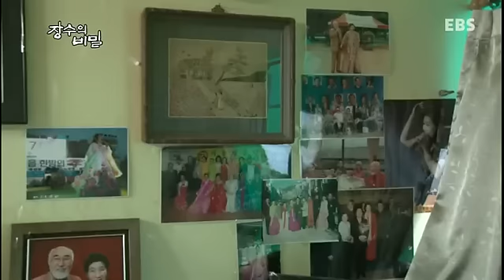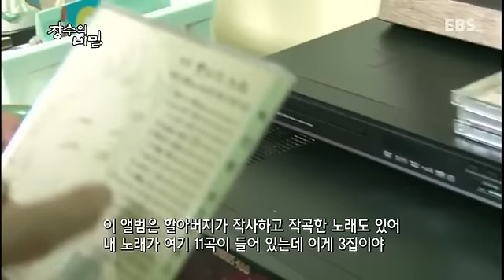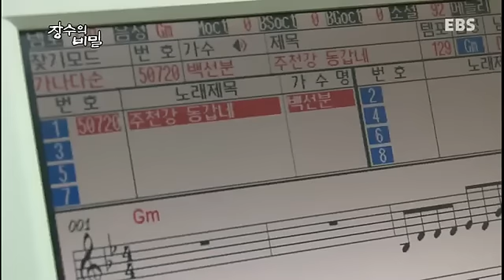장수의 비밀 - 나의 꿈, 나의 노래_#001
나의 꿈, 나의 노래

3년전 단짝 할아버지를 여의고 노래 속에 사는 86세 백선분 할머니

100년을 살고 있는 그야말로 '살아있는 조상님'들의 장수비결을 통해 우리는 무엇을 얻을 것인가?